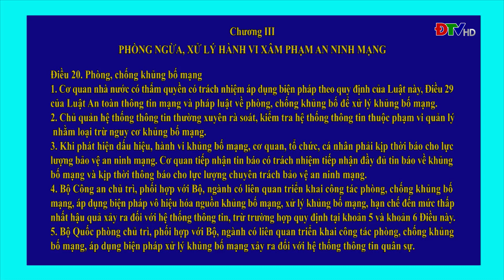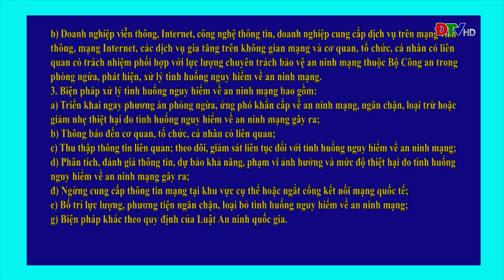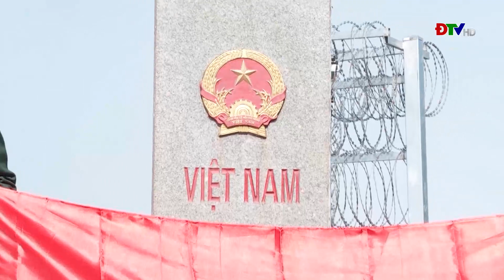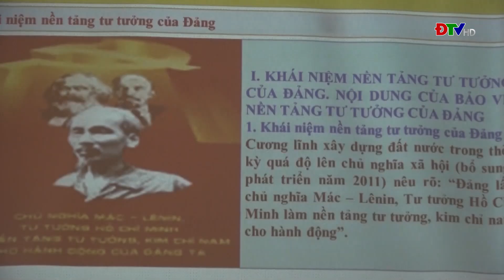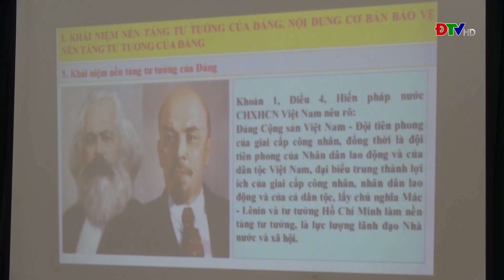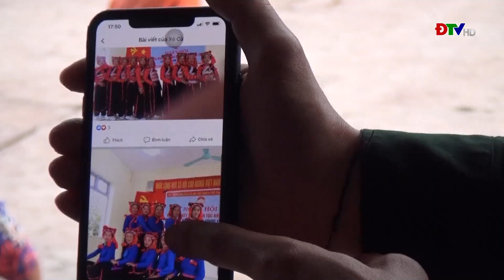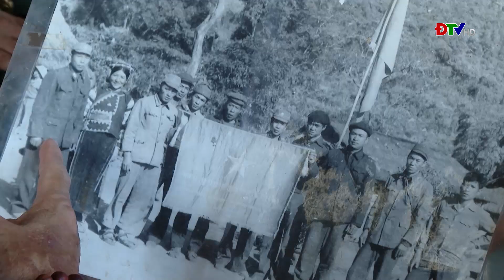ĐIỆN BIÊN - Vì chủ quyền an ninh biên giới (Ngày 01-05-2023)